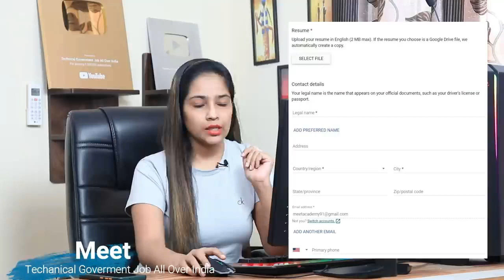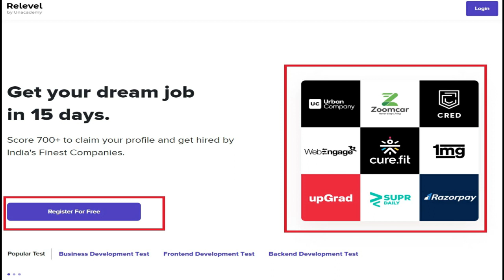Google Recruitment 2021 | No Fee | No Exam|Salary-52,000 | Work From Home Job|Govt Jobs Nov 2021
Job Links:

Business Development

Frontend Development

Backend Development